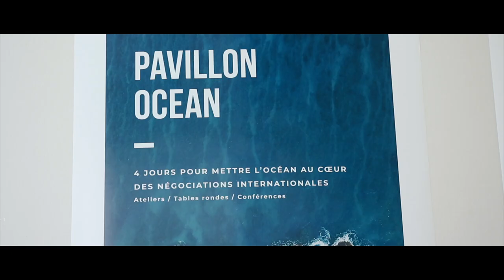Ocean Pavilion Day 1 Recap: Sports & Sustainable Tourism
From August 20-23, 2019 Surfrider Europe organizes Ocean Pavilion, a 4-day conference to encourage a focus on ocean conservation during international negotiations ahead of the G7 Summit in Anglet and Biarritz, France.

The theme of Day 1 was Ocean, Sports & Sustainable Tourism. Watch the recap of the day's events!